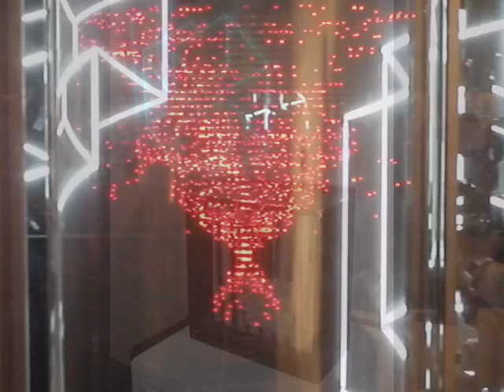Kinetica Art Fair 2010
Kinetica Art Fair, London February 2010